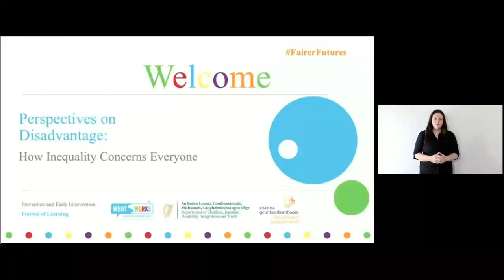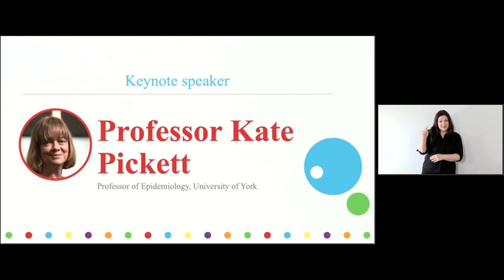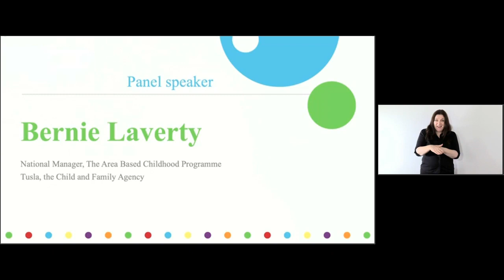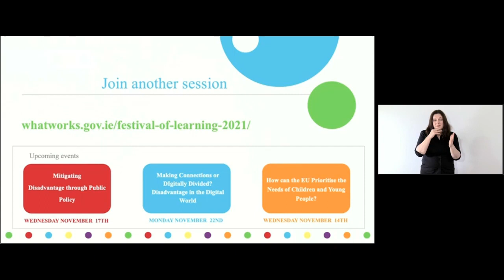Perspectives on Disadvantage How Inequality Concerns Everyone, with Kate Pickett